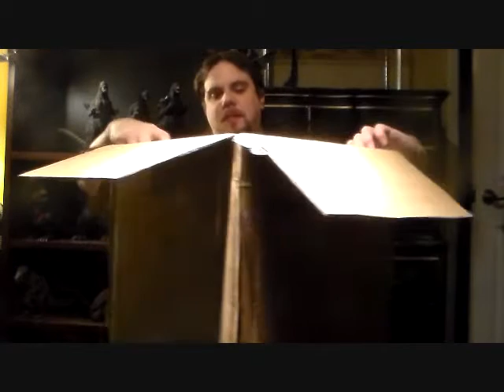Unboxing. X-Plus Godzilla 1984. Diamond Reissue.